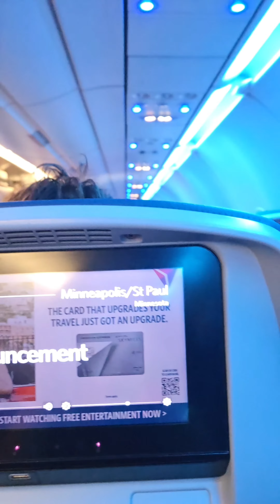Adventures of a Frenchie: Big Mac Reviews...TPA and Delta Airlines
Woof woof! Big Mac here, your Frenchie tour guide to all things tail-wagging awesome. Tired of boring walkies in the same old park? Wanna sniff out some pawsome adventures with your hoomans? Buckle up, pup-dates, 'cause I'm spilling the beans on the coolest dog-friendly spots around. From epic parks to pup-approved restaurants, I'll sniff out the good stuff.

Flying is ruff! Here's my experience flying back to Minneapolis from Tampa with Delta Airlines. And always Make sure to check with each airline to see what their pet policies are. They might have a weight limit or a bag size limit.

My Pup-o-meter gives Delta Airlines a 6/10. TPA, you got a flamingo in your airport, you rock!